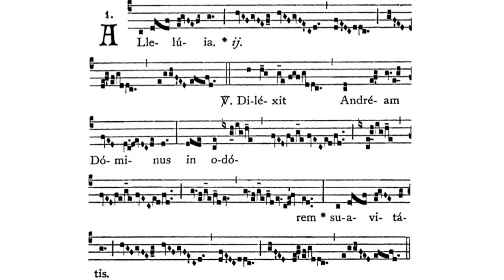Gregorian Chant - Julian D. Jankowski - Feast of St. Andrew (November 30) - Alleluia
This is the Gregorian Chant Alleluia for the Feast of St. Andrew sung by me (Julian D. Jankowski).